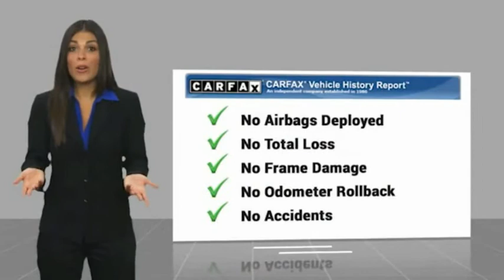2018 Toyota Tacoma Raynham MA 50389A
2018 Toyota Tacoma SR V6

1154 New State Highway Rte 44

RTE 44 TO YOUR DOOR. 2018 Toyota Tacoma SR Midnight Black Metallic USB Port, MP3- USB / I-Pod Ready, Hands Free Calling, Bluetooth for Phone and Audio Streaming, ABS brakes, Active Cruise Control, Electronic Stability Control, Illuminated entry, Low tire pressure warning, Traction control.CARFAX One-Owner.Awards:  * 2018 KBB.com Best Resale Value Awards   * 2018 KBB.com 5-Year Cost to Own Awards   * 2018 KBB.com 10 Most Awarded Brands